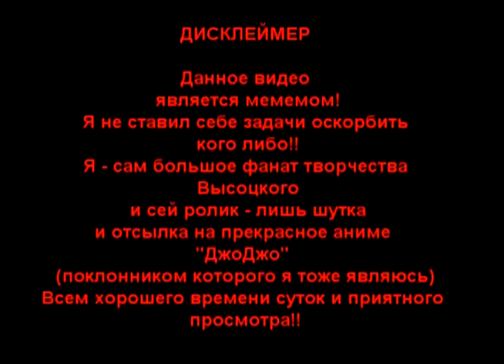Доппио позвонил Высоцкому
Некоторое время назад я посетил московский музей, который называется ''Центр Зотов''. Там была выставка под названием ''Пресня: Выставка моей памяти, что представляла из себя крайне интересную экспозицию, показывающую предметы, так или иначе связанные с Пресней разных времён. В том числе, был представлен ряд интерактивных экспонатов, например, старый дисковый телефон. Если поднять трубку, то можно услышать телефонный разговор между Владимиром Высоцким и Михаилом Алленом. По всей видимости, запись звонка осуществлялась спецслужбами. Ещё во время посещения мне это всё немного напомнила сцены из пятого сезона замечательного аниме ''Невероятные приключения ДжоДжо'', в которой персонаж по имени Доппио... осуществляет звонок (если я объясню сей момент во всех деталей, то это может оказаться значительным спойлером для людей, кто только хочет посмотреть этот тайтл, так что.. предлогаю вам самим посмотреть данное аниме и узнать кому он звонит!! НО НЕ ПРОПУСКАЙТЕ СЕЗОНЫ, ПОЖАЛУЙСТА! Смотрите сначала, ладно???

Мне бы хотелось повторно отметить, что данное видео - лишь мем, у которого нет цели кого-либо оскорбить. Я уважаю творчество Высоцкого и его самого. Это - просто прикол, который я вытащил из головы.